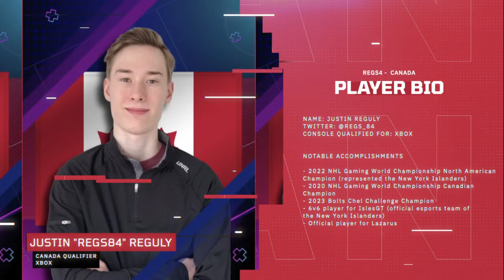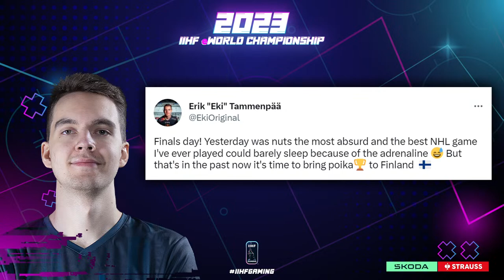IIHF eWorld Championship 2023 - Finals - Finland vs. Canada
The IIHF eWorld Championship 2023 is coming to its finals: Finland vs. Canada! Who will win the title?